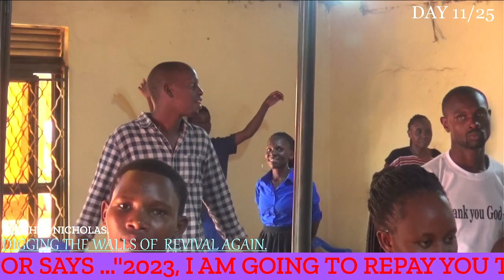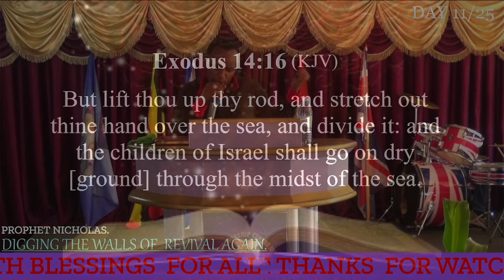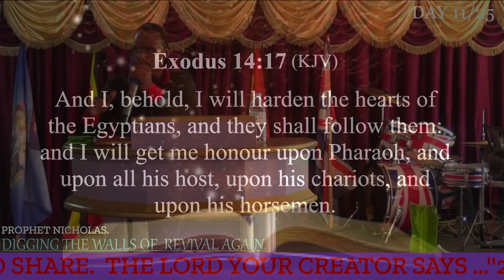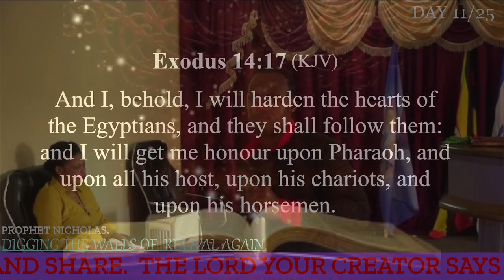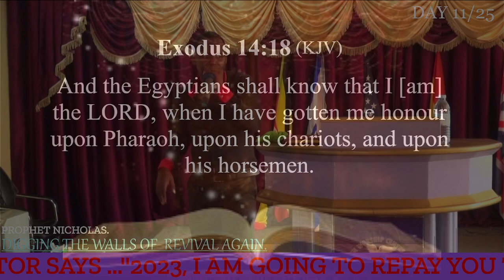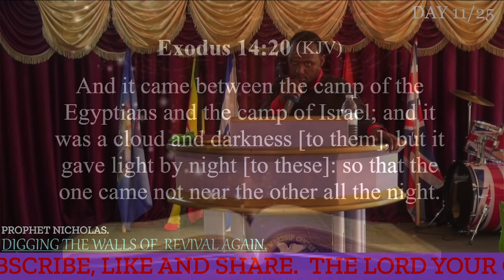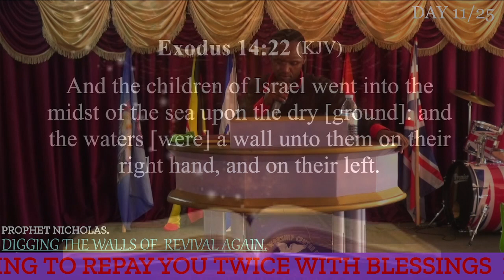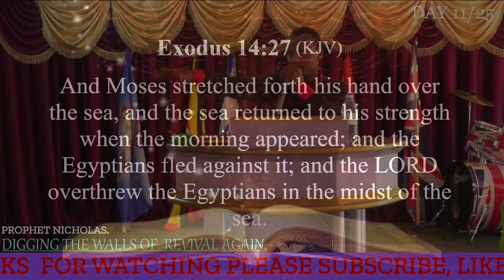2023 10 22 .DAY 11 OF 25; DIGGING THE WALLS OF REVIVAL